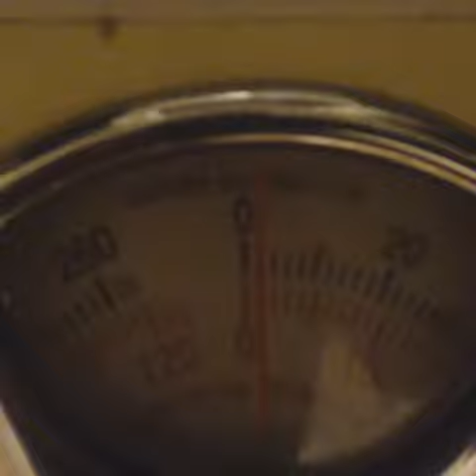8 января 2018 г.